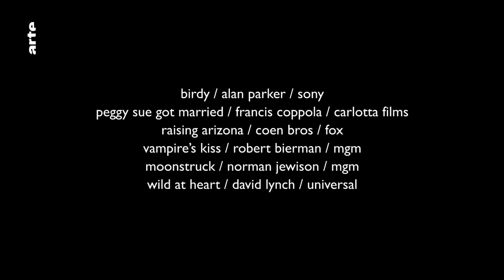C’est quoi Nicolas Cage ? - Blow Up - ARTE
La sortie en salles cette semaine de Pig avec l’inusable Nicolas Cage nous a donné envie de revenir sur la carrière très « up and down » de l’acteur américain en 10 petites madeleines.